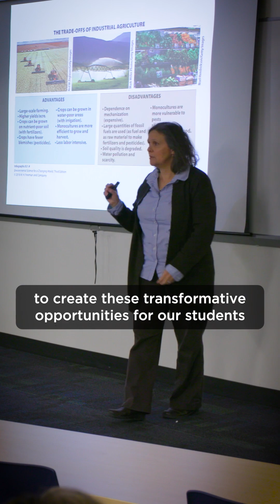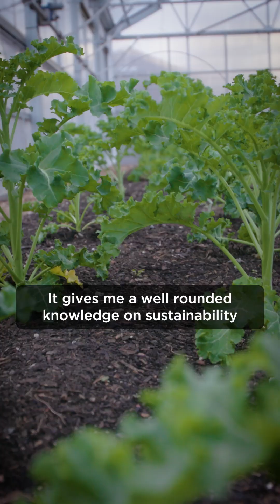UMass Lowell Rist Institute - 2025 State of the University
The Rist Institute for Sustainability and Energy at UMass Lowell is a hub for research, innovation, and action to build a climate-resilient and sustainable future. Its interdisciplinary approach spans clean energy, sustainable materials, climate policy, and environmental justice—translating knowledge into real-world solutions. @umasslowell